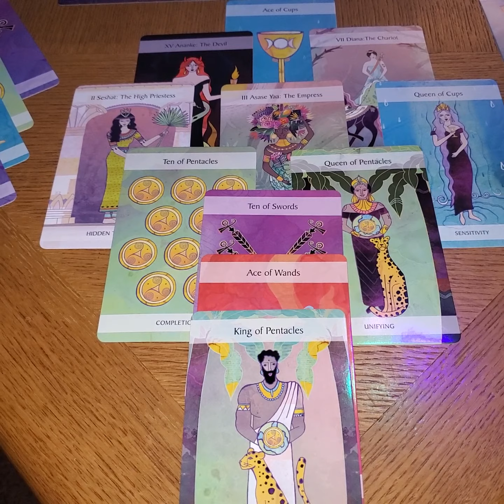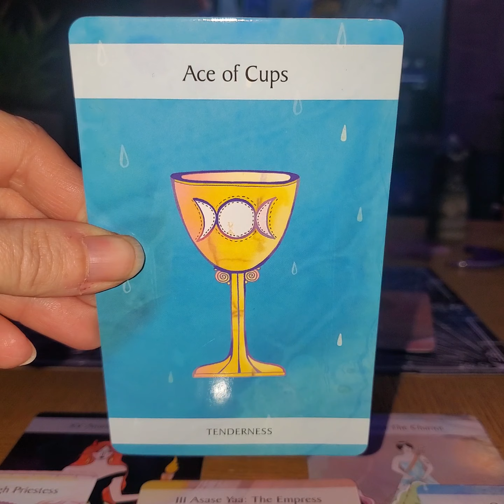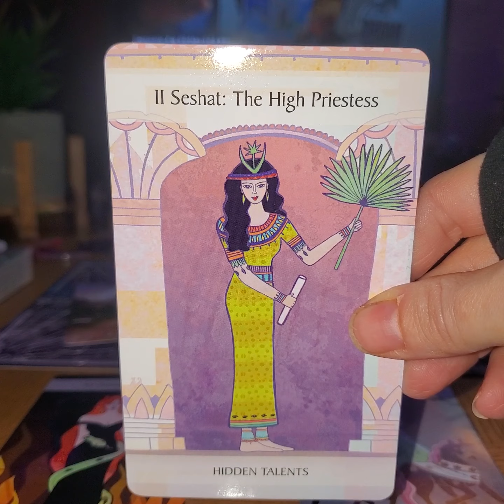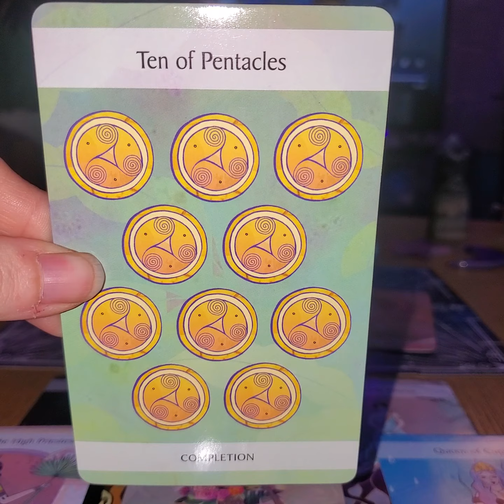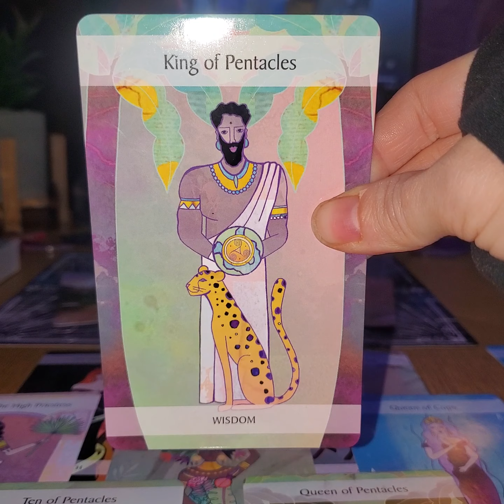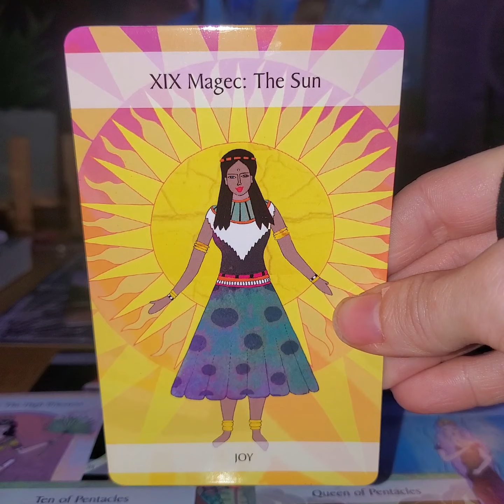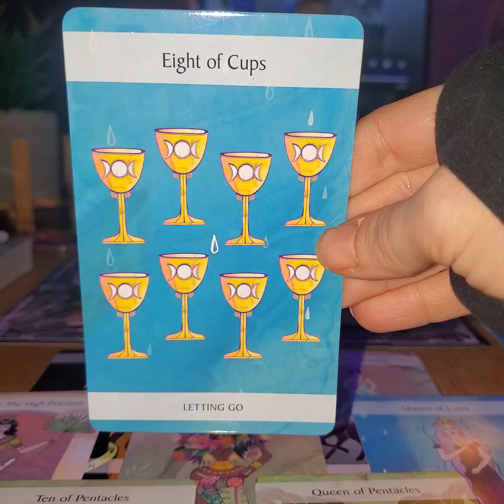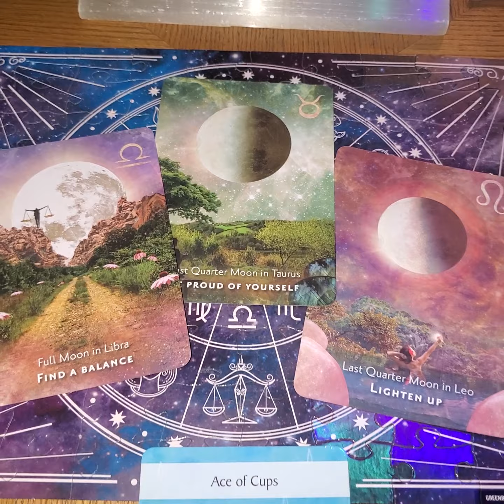💫🖤💜Capricorns💚🖤💫The Feminine Energy That You Are In Right Now... Enjoy